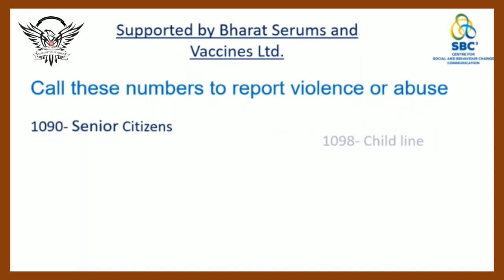Sharing to rejuvenate 3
Sorting out our thoughts and emotions and sharing the good ones can rejuvenate us. Supported by Bharat Serums and Vaccines Ltd. Dissemination partner:
RC Guru Nanak Khalsa